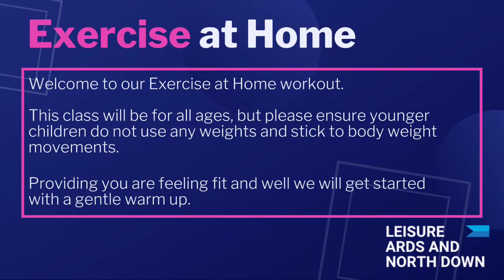LEGS, BUMS and TUMS with Tori - Thursday 30 April at 3.30pm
Tone up, firm up and burn fat from your tummy, hips, thighs and bottom with this 30 minute LBT home workout.

Interested in this class? You can click the "Get Reminder" button to be notified prior to it commencing.